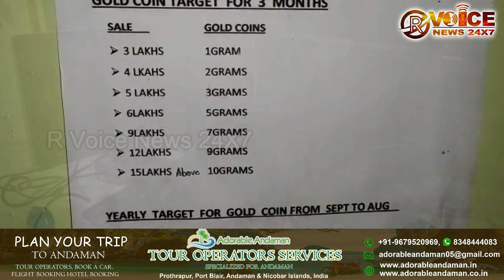जिसके बाद कॉल सेंटर में पुलिस के द्वारा छापा मारा गया है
आय दिन सिलीगुड़ी में ऐसे कई मामले सामने आ रहे हैं जहां कॉल सेंटर के नाम पे लोगो से ठगी और धोखाधरी की जा रही है।
ऐसे ही इक मामला बुधवार को प्रकाश में आया है